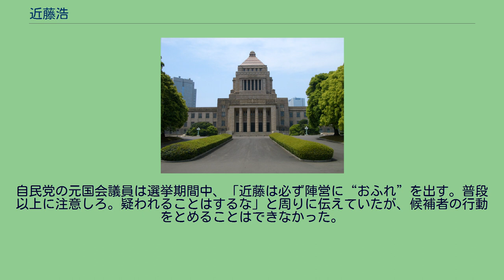近藤浩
近藤 浩（こんどう ひろし、1961年1月31日 - ）は、日本の政治家、介護福祉士。
衆議院議員（1期）、愛知県議会議員（2期）などを歴任。
衆議院議員初当選の約1ヶ月後、買収容疑で逮捕された。
愛知県名古屋市瑞穂区出身。
祖父は元市議、父親は開業医。
そのコネを生かし、小学生の頃から政治家になることが夢だった。
名古屋市立高田小学校、名古屋市立瑞穂ヶ丘中学校卒業。
1979年3月、私立滝高等学校卒業。
アメリカ合衆国に留学。
留学中、マイアミ市長の秘書を経験した。
1985年1月、ノースイースタン大学政治学科中退。
1989年10月26日、次期衆院選に旧愛知6区から立候補する意向を表明した。
記者会見で「自民党に公認の申請をしたい」と述べた。
1990年2月18日に行われた第39回衆議院議員総選挙に旧愛知6区から無所属で立候補。
候補者6人中6位で落選。
供託金200万円も没収された。
「外交問題を中心に訴えたが、ほとんど関心をもってもらえなかった。いろいろ助言してくれる人から『土下座しろ』とか『泣け』とか言われたが、そんなこと考えてもいなかった」と近藤は述べている。
1999年4月11日に行われた愛知県議会議員選挙に、自由民主党公認で名古屋市南区選挙区から出馬し、初当選。
2003年4月13日に行われた県議選において再選。
同年5月13日、自民党県議団は正副議長候補などを決めるための総会を開く。
県議団においては名古屋、尾張、三河の選挙区ごとに候補者を出し合ってポストを振り分ける慣習があり、ひとまず三河地区から碧南市選挙区の小林秀央が議長候補に選ばれ、尾張地区からは知多郡第一選挙区の日高昇が県議団長に就任することとなった。
ここで名古屋地区が副議長候補として挙げきたのが2期5年目の近藤だったため議論が紛糾。
他地区から「衆院選出馬に向けた“ハク付け”。衆議院が解散されたら任期途中で副議長職を放り出す気なのか」と反発の声が上がった。
小選挙区導入後、南区などから成る愛知4区は自民党の議席がなかった。
党県連が無党派層を取り込み民主党を倒すための候補として目を付けたのが、190センチ近い長身でスポーツマンの近藤だった。
それでも副議長の話は他地区にとっては寝耳に水であり、結局、信任投票で決着を付けるため午後6時半を過ぎてから選挙が行われた。
投票の結果、出席者64人のうち「信任」は半数を1票上回るだけの33票。
不信任が21票、無効が10票だった。
同年5月26日、県議会臨時会が開かれ、自民党が選んだ小林が議長に、近藤が副議長に就任した。
7月8日、自民党愛知県第4選挙区支部は、近藤を支部長に推薦する申請を党県連に提出した。
10月10日、衆議院解散。
10月14日、県議を辞職。
同年11月9日に行われた第43回衆議院議員総選挙に、自民党公認で愛知4区から立候補。
病院経営で裕福な両親が株を売って数千万円をつくり、選挙資金とした。
民主党の牧義夫に敗れるも、比例東海ブロックで復活し当選。
同年12月6日、公職選挙法違反容疑で逮捕され、衆議院議員を辞職（後述）。
なお、11月18日には名古屋市名東区選出の渡辺アキラ市議があっせん収賄容疑で逮捕されている。
市議会議長や自民党県連副会長も務めた実力者の渡辺の逮捕に揺れ動いたときに近藤の事件が発覚。
党にとってさらなる打撃となった。
2004年7月、名古屋市内でデイサービス・あいを開業。
2012年12月16日に行われた第46回衆議院議員総選挙に、日本維新の会公認で比例東海ブロックの単独候補者（名簿順位は14位）として出馬するが、落選。
2013年7月21日に行われた第23回参議院議員通常選挙に、日本維新の会公認で愛知県選挙区から出馬するも、定数3に対し候補者10名中5位で落選。
2014年に維新が結いの党と合流して維新の党が発足すると、党愛知県総支部総務会長に就任した。
2016年11月1日に日本維新の会衆院愛知4区支部長就任が発表され、12月19日に日本維新の会愛知県総支部幹事長就任が発表された。
2017年9月25日、安倍首相は、9月28日に衆議院を解散すると表明。
9月26日、近藤が健康上の理由で第48回衆議院議員総選挙への出馬を取りやめたことが報道により明らかとなった...